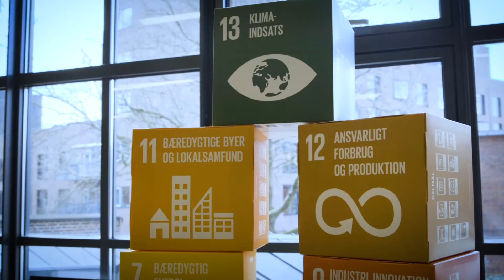Case: 3D print som forretningsmodel, Frank Lorenzen, Danish AM Hub